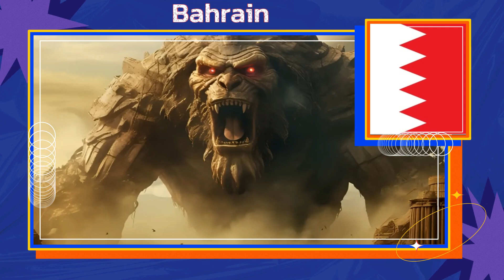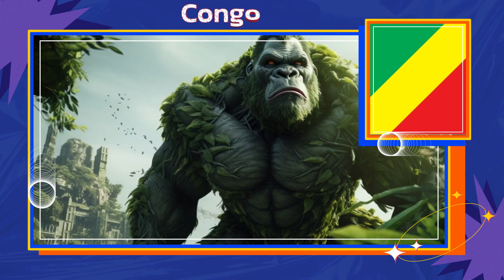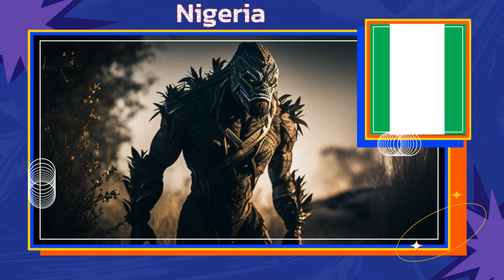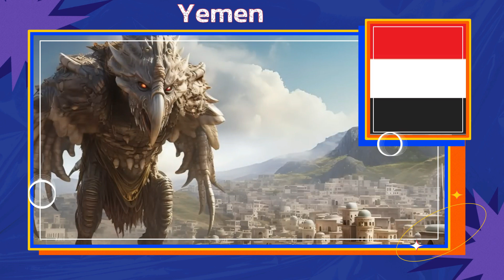Asking Midjourney to Create a Supervillain for Each and Every Country Around the Globe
Asking AI to create Supervillains or Final Bosses for each country of the world using Midjourney.
Join us on a thrilling AI-powered adventure as we delve into the world of international intrigue and imagination! In this exciting episode of AI Game, we challenge our artificial intelligence to conjure up supervillains that represent each and every country around the globe. From cunning masterminds to diabolical villains, you won't believe the creative concoctions our AI comes up with.

Get ready to explore the dark side of AI creativity and discover the fictional foes that might lurk in the shadows of the world's nations. It's a wild ride of villainous fun and AI magic that you won't want to miss! Let's have some Fun with AI!